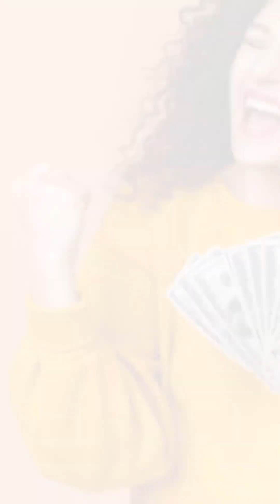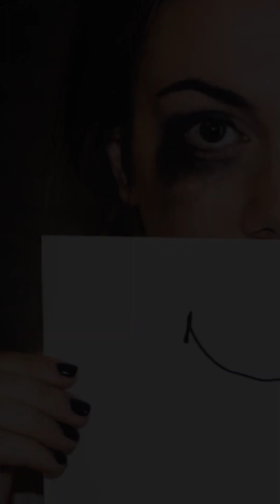Biwi Ka Apne Shohar Se Tamam Hudood Tak Ishq | Wife ka Pyar Husband se | Voice by Qadir Kalhoro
In this video, we explore the depths of love between a husband and wife. We delve into the concept of true love and how it surpasses all boundaries and limitations. The speaker, Qadir Kalhoro, provides valuable insights on how a wife can love her husband beyond all limits, and how a husband can reciprocate that love. This video is a must-watch for anyone seeking to understand the dynamics of a healthy and loving relationship. Join us on this journey of discovery and learn how to adopt the best life lessons from this video.

اس ویڈیو میں، ہم شوہر اور بیوی کے درمیان محبت کے گہراؤں تک جائیں گے۔ ہم حقیقی محبت کے تصور کے اندر جا کر دیکھیں گے اور یہ کیسے سب حدود اور پابندیوں سے آگے بڑھتی ہے۔ بولنے والے، قادر کلہوڑو، قیمتی نظریات فراہم کرتے ہیں کہ بیوی کیسے اپنے شوہر سے تمام حدود سے زیادہ محبت کر سکتی ہے اور شوہر اس محبت کا جواب دے سکتا ہے۔ یہ ویڈیو ایک ضروری دیکھنے کے لئے ہے جو کسی بھی شخص کے لئے ضروری ہے جو ایک صحت مند اور پیار بھرے تعلقات کی خصوصیات سمجھنا چاہتا ہو۔ ہمارے ساتھ اس انکشاف کی سفر میں شامل ہوں اور یہ سیکھو کہ اس ویڈیو سے بہترین زندگی کے سبقوں کو اپنانے کیسے کریں۔